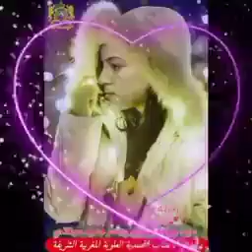صور جديدة||عيد ميلاد سعيد||وعمر مديد||صاحبة السمو الملكي الأميرة للا خديجة||العقبة ل100 سنة||2023|HD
عيد_ميلاد_سعيد🌹💖👑👑أجــمـل أمـيـرة في العالم️ وجوهرة القصر الملكي العامر وريحانته صاحبة السمو الملكي الأميرة الجليلة للا خديجة حفظه الله ورعاها وأنبتها نباتا حسنا، اللهم احفظها بحفظك الثام واحرسها بعينك التي لاتنام ، اللهم احفظ سائر الأسرة الملكية العلوية الشريفة. اللهم أمين يارب العالمين👑🌹🐾♍🇲🇦
المغربي الحر الأصيل 💟غادي يدير إعجاب ❤️ ويبارطاجي🌹 ويكتب عــاشت صاحبة السمو الملكي الأميرة الجليلة لالة خديجة حفظها الله ورعاها وأنبتها نباتا حسنا🐾♍🌹🇲🇦

ـــــــــــــــــــــــــــــــــــــــــــ
لمتابعتنا على صفحاتنا بالفايسبوك :

لمتابعتنا على صفحاتنا بالأنستغرام :
page_prive_activites_royale
king.dom_of_morocco
prince_molay_el.hassan.lovers
prince_molay_rachid_lovers
princesse_lalla_khadija_lovers